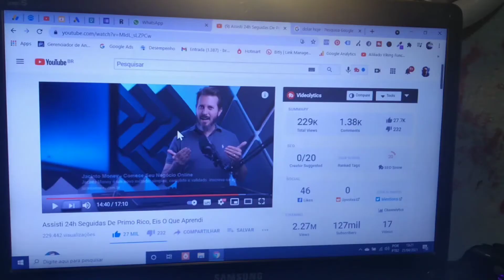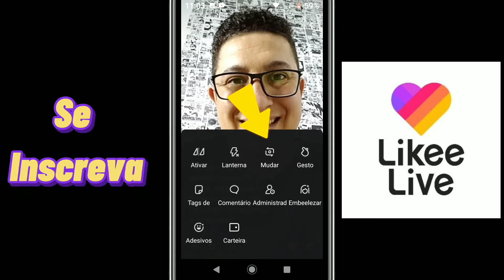COMO MUDAR A CAMERA NA LIVE NO LIKEE [RÁPIDO E FÁCIL]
COMO MUDAR A CAMERA NA LIVE NO LIKEE

Compartilhem esse vídeo para as pessoas que tem o interesse em se aprender mais sobre o aplicativo likee, e se inscreva no canal para não perder nenhum dos nossos vídeos sobre o likee, com dicas e tutoriais sobre o likee.

Espero que gostem desse conteúdo sobre o likee, forte abraço.
Bruno Luís

Veja os Vídeo Relacionados acima sobre o likee.
MAIS INFORMAÇÕES SOBRE O LIKEE:

Mas o que é o app Likee, funciona igual o tiktok nas interações de pequenos vídeos curtos de ate 1 minuto e lives, e você pode ganhar dinheiro através dos presentes recebidos pelos seus fãs em lives.

E como ganhar feijões... diamantes no likee, simples recebendo presentes dos seus fãs em lives.

E através da payoneer os pagamentos são feitos e como ganhar dinheiro no aplicativo do likee, com interações e presentes recebidos na lives do likee.

Mas como ganhar dinheiro com app likee, fazendo live e recebendo presente, muitas pessoas acham difícil mas é uma questão de consistência e inovação de conteúdo para bater as metas estabelecidas pelo likee após ter seu contrato fechado com o likee.

Mas para ter contrato com a likee você deve bater algumas metas que são: 40 horas de live em 20 dias válidos e 2000 pontos em presentes coisas que com 40 horas de lives mensais você consegue facilmente bater essa meta e receber o bônus do likee.

E Será que o app like como funciona? sim funciona e está crescendo dia após dia e é um concorrente forte do tiktok e  tenho vídeos com prova de pagamento do likee.

As lives no likee tem novas regras pois o likee estabelece regras para manter um ambiente de live saudável para todos os usuarios, sim se você estiver disposto a bater as metas de interação fazendo vídeos e live no likee diárias, vale muito a pena investir em algo novo como o app likee ara poder ter uma renda legal no likee.

Por fim ganhe dinheiro com app likee, baixando o app no seu celular sendo contratado "formulario de contrato links acima" e batendo as metas estipuladas pelo app likee, e depois me conta como foi sua experiência com o aplicativo likee.

Espero de coração que eu tenho esclarecido suas dúvidas sobre o app likee e que possamos ganhar dinheiro com o likee e possamos viver de internet, bye bye boa sorte com o app likee.

Um forte abraço do Bruno Luís.

IMPORTANTE